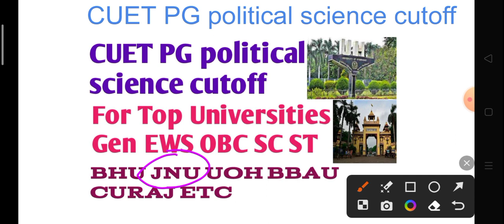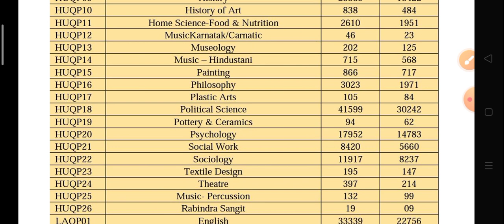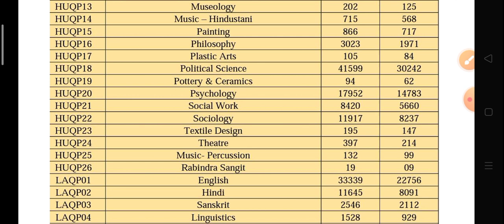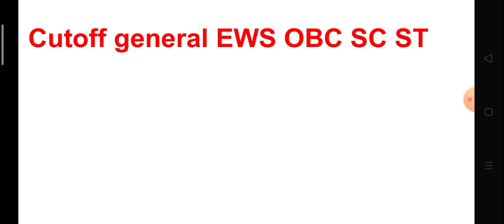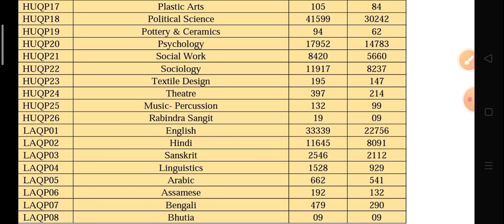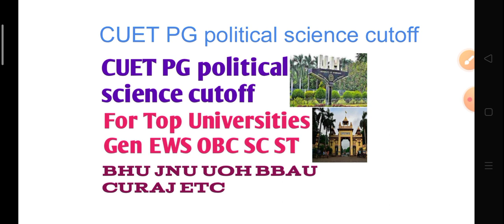CUET PG 2024 MA political science cutoff for Top Universities BHU JNU UOH BBAU CURAJ etc safe score.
CUET PG coqp12 cut off 2024
CUET PG MBA cutoff

MBA top universities cutoff

CUET PG coqp12 MBA low marks University list 50+ Mark's Wale dekho Best central govt university.